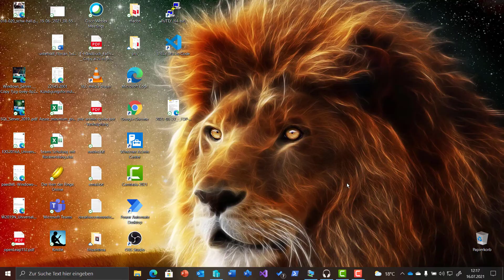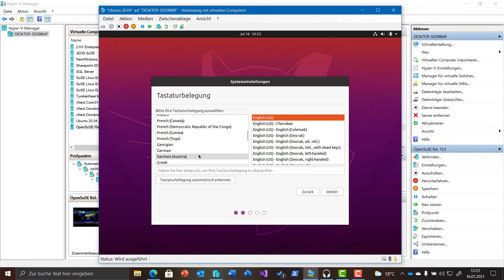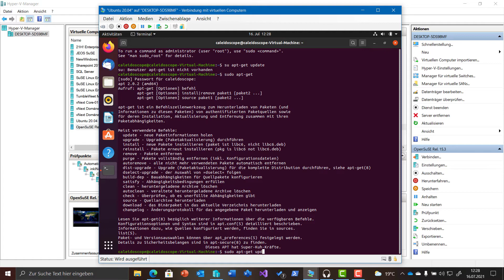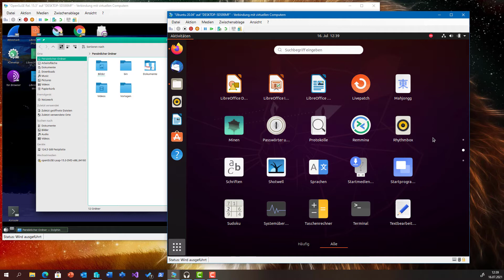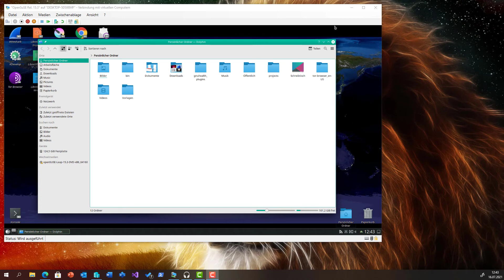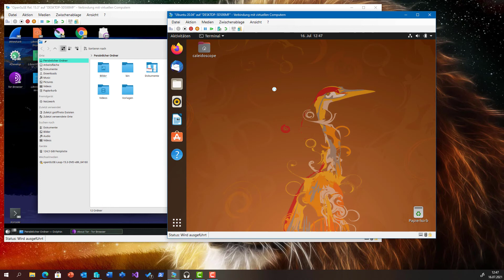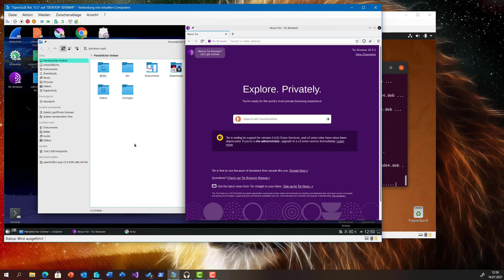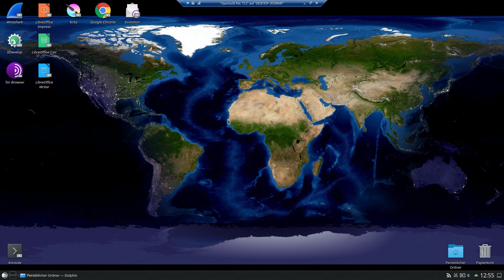Tutorials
Administration und Tests mit Windows/Linux/Mac.